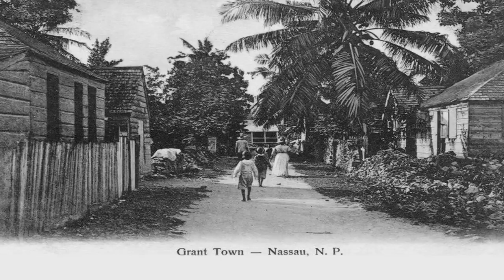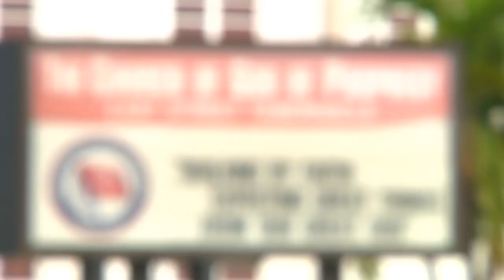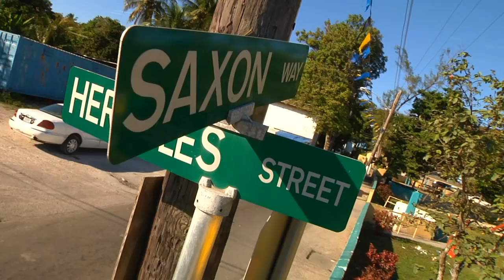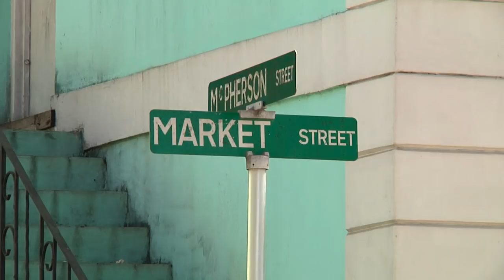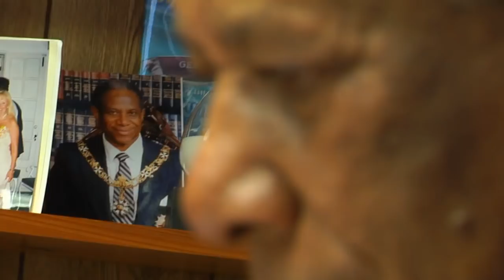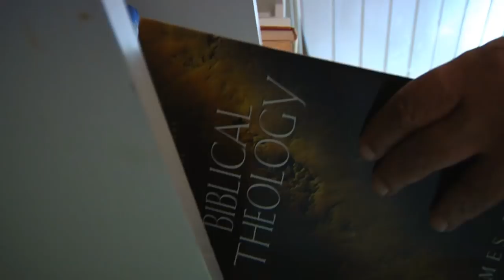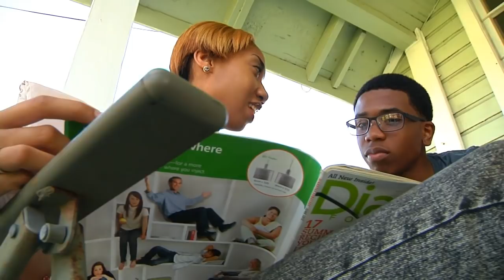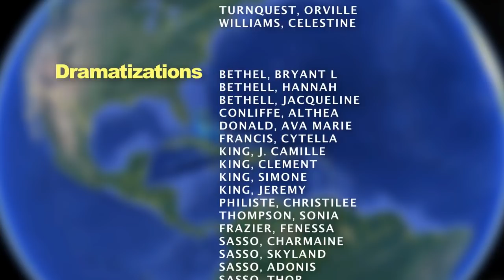Nassau's Over-the-Hill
A feature film on the core breeding and training ground in the Bahamas from which most of our current State and Civic leaders came, along with many others from their generations.